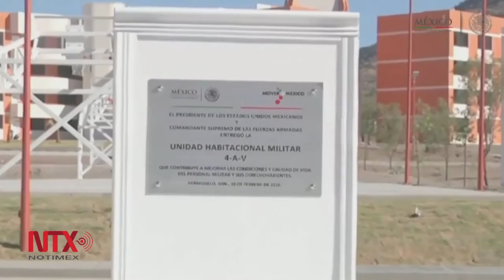Enrique Peña Nieto encabeza aniversario 101 de la Fuerza Aérea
El titular del ejecutivo federal señaló que en tres años de administración se ha conseguido la mayor renovación de infraestructura y recursos en la dependencia